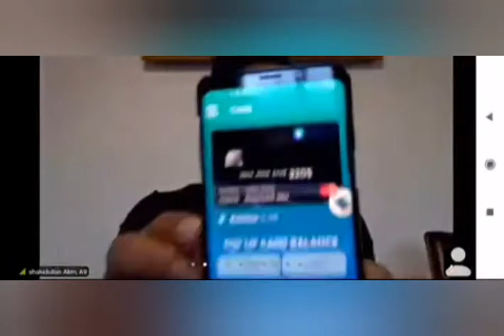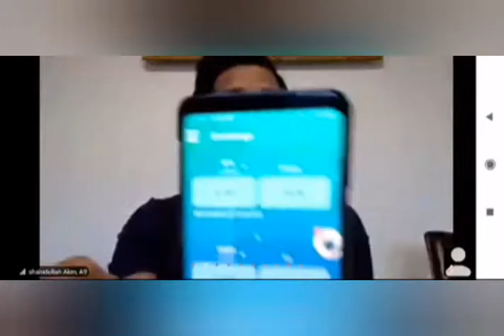Lyopay solution free refral 7 lvl [15K]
this video describes detail of lyopay new app launching.

🌹🌹🌹🌹 *दुनिया का सबसे बड़ा डिसेंट्रलाइज प्रोजेक्ट है*।
( Total Crypto Solution)
LIC511525 *REFRAL*
🌴 *कुल! 40 से अधिक सेवा यहां पर दिया जाएगा।एक ही सुपर एप्लीकेशन के जरिए*! और वह एप्लीकेशन है।  *LYOPAY* 📱

❇️🍃🍃🍃 *फ़िलहाल सबसे तेजी से बढ़ने वाला 4 मार्केट का सभी प्रकार सर्विस यहां पर मिलेगा*।
🌹🌹4 Higher Growing Market👉
1. E-Commerce
2. Digital payment
3. Travel & tourism
4. *Crypto Currency & Blockchain*

☝️☝️☝️Paid Id lijiye 8th May 2021 se pehle
👇👇👇 *100% FREE* *17th MAY se* 2021

सुपर एप्लीकेशन LYOPAY सब के पास पहुंचने के लिए। 250 Millions $ का पैकेज।इस तरह खर्च किया जाएगा।👉एप्लीकेशन डाउनलोड करो KYC करो और पैसा लो।👇100% Free
Level/व्यक्ति/प्रत्येक एप्स/कुल आय
1  10x1$  = 10$
2   100x0.50$=50$
3   1000x0.50$=500$
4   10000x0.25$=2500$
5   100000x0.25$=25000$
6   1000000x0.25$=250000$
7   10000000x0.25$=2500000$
*Last date 8th May 2021*

🌲 *तो सोचिए मत अजी ज्वाइन कीजिए जल्दी जल्दी*।

🎛️Our WP Group🎛️

mlm aman
sparten kamlesh
mlm rojgar
mlm india
real idea
mlm gurukul